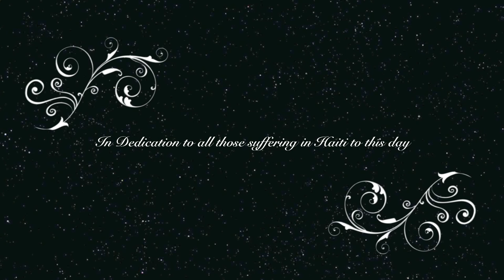The Oddfellows: Harmony (Audio)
This is a song I wrote after returning from a mission trip to Haiti
This is in dedication to all those who continue to suffer under harsh circumstances in Haiti today.

Lyrics:

I walk into the other side of heaven
I walk into the light
I turn my head and everything is  forgotten
Everything turns into lies

Its hard to realize
What is real life
But this is real life to me

Its unfair to see, the world turning so blindly
and everything turning out so violently
and maybe the world will finally see that you and me,
we can live in Harmony

And everyday we forget about the real things
Turn from society
Obsess about the small things

And you smile
even when you've lost everyone
even when you've lost everything
You're alone

And you laugh
even when the world is shattering
even when the ground is shuttering
below

Im sitting here thinking about the way you live
Thinking about the way you give
while the world takes you captive
and every night I think about what went right
I think about what went wrong
And the reason that I won't fight

It's not right,the differences of our lives
while you and i, we both have the same rights
It's how we feel that's so surreal
How little the world sees seems so unreal